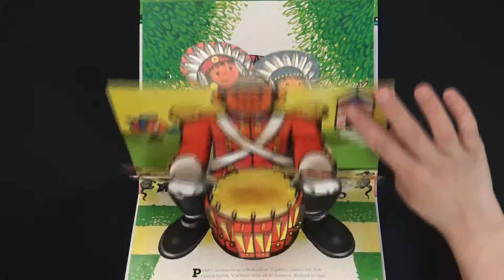The Little Train is Coming!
Vojtěch Kubašta´s Animals

Illustrated by Vojtěch Kubašta